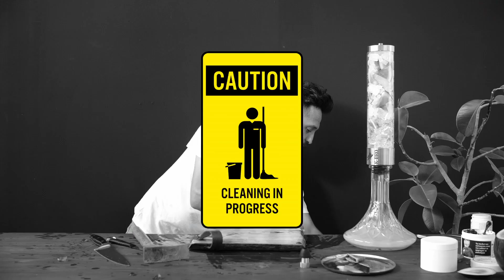Περιγραφή ( review ) - Ναργιλέ της εταιριας K-BRO ICEBERG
Καλησπέρα HookahLovers!. Στό σημερινό επεισόδιο θα μιλήσουμε για τον διάσημο ναργιλέ της εταιρίας K-BRO και συγκεκριμένα το ICEBERG. Εσείς τι λέτε θα δροσιστούμε φέτος το καλοκαίρι ;
Γράψτε στα σχόλια εάν σας άρεσε ο ναργιλές !.